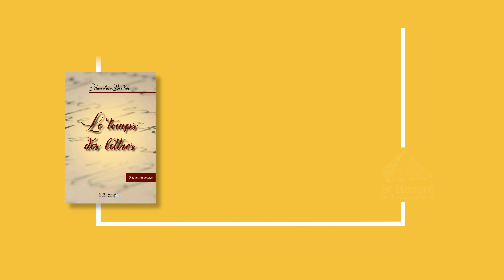Marceline Berdah - Le temps des lettres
Les éditions Saint Honoré vous proposent de découvrir ou redécouvrir une oeuvre littéraire différente chaque jour. Cliquez sur le lien si vous souhaitez en découvrir davantage sur « Le temps des lettres » de Marceline Berdah